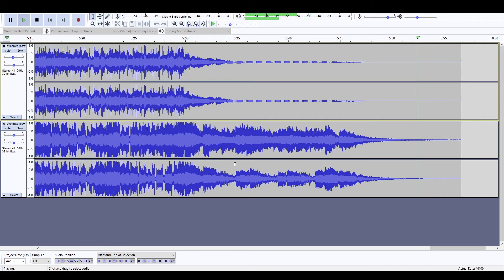The Slip - Even Rats (Guitar Hero Edition)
Band.wav
Guitar.wav